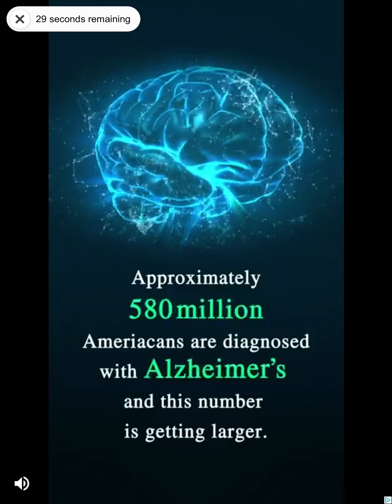Playing the whole game